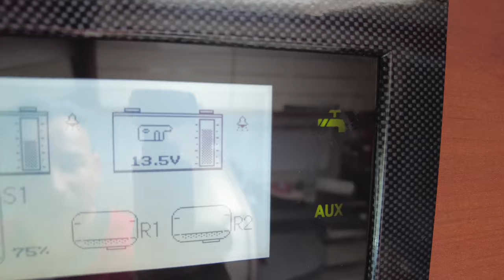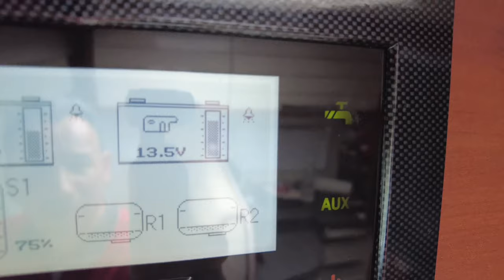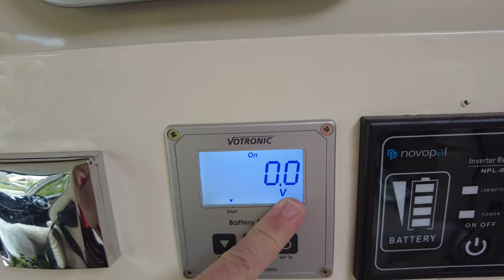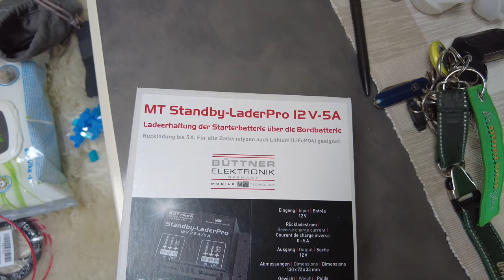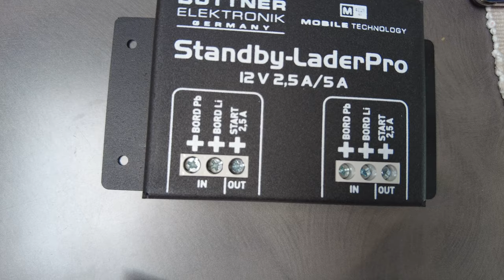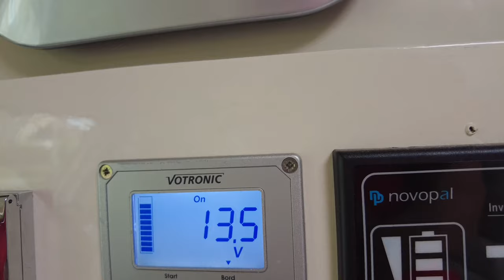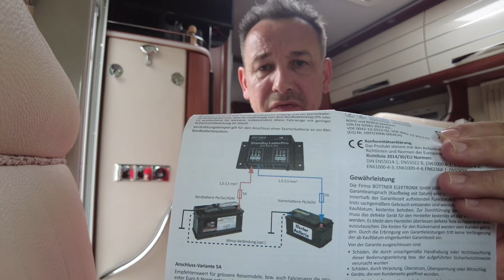unser letzter Schritt zur Autarkie Ladeerhaltung über LiFoPO4 & Solar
Ladeerhaltung der Startbatterie in unserem Wohnmobil wurde immer vernachlässigt. Jetzt schaffen wir Abhilfe und gehen weiter in Richtung autark zu sein.

oder

die richtige Enegrie
➡️Aktion WomoReisen & Ultimatron France 5% Preisnachlass, hier geht es zum Shop #

Verwendete Produkte

NEU Unser "Neue" HEAD UP Display für`s Wohnmobil
➡️ Cartrend 10632 Head Up OBD2 & HUD Display Geschwindigkeitsmesser Auto Tachometer Wassertemperaturmesser Motordrehzahl || 12 V: #

* Unser Zubehör für Film und Ton:
➡️ DJI Pocket 2 Creator Combo: #
➡️ JI Pocket 2 - 3-Achsen Kamerastabilisierung 4K: #
➡️ SanDisk Extreme Pro 128GB microSDXC 128 GB Karte: #
➡️ SanDisk Extreme Pro 128GB microSDXC: #256 GB Karte